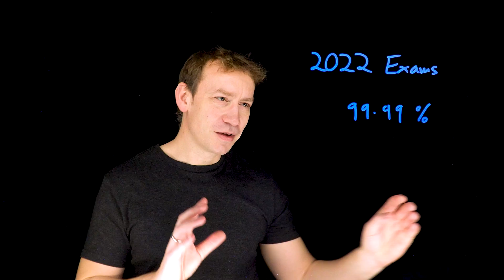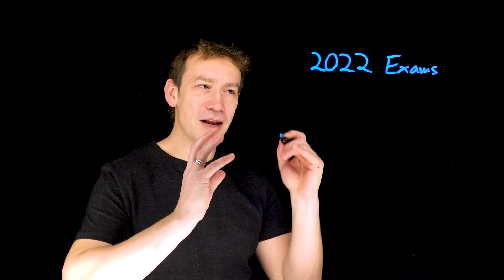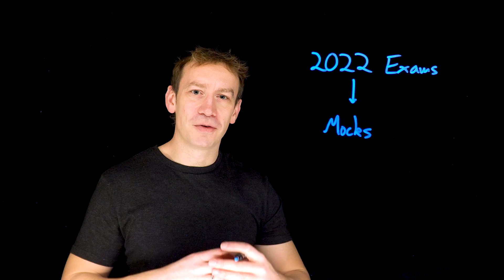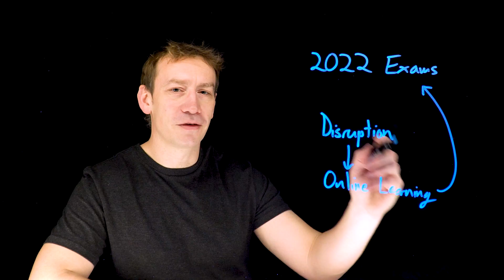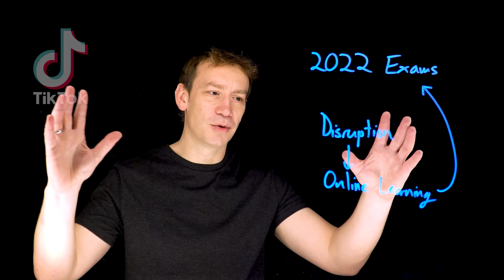2022 Exams NOT Cancelled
2022 exams have not been cancelled (yet) so keep working hard towards them - but do expect a bit of disruption over the next few weeks.

To access the full set of videos to support your GCSE or A Level Physics course then sign up to a Premium Plan on my website!